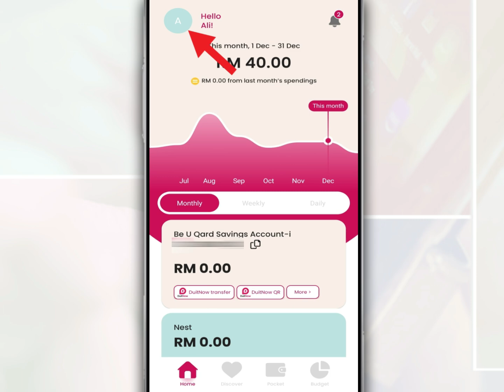How to Remove a Device and Log Out of Your Account from the Be U by Bank Islam App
In this video we want to share how to remove a device and log out of your account from the Be U by Bank Islam app.